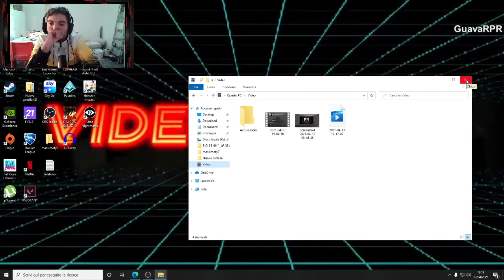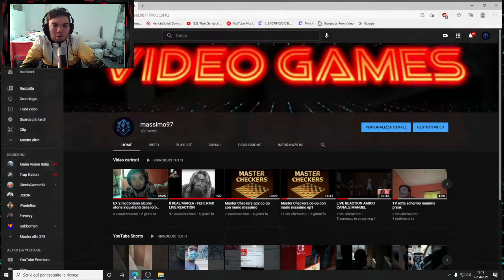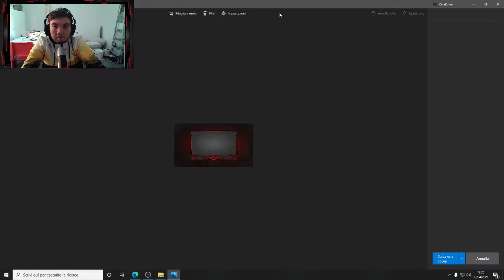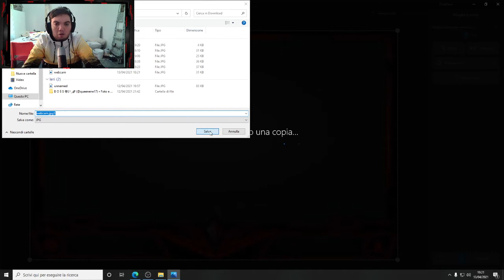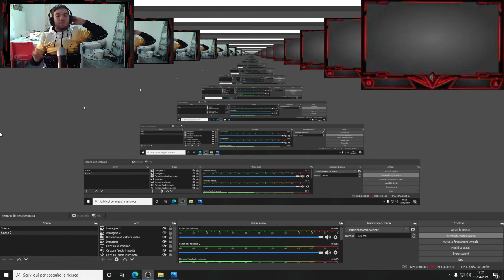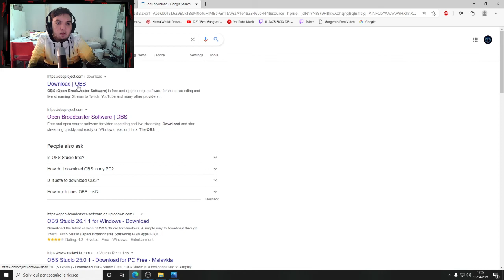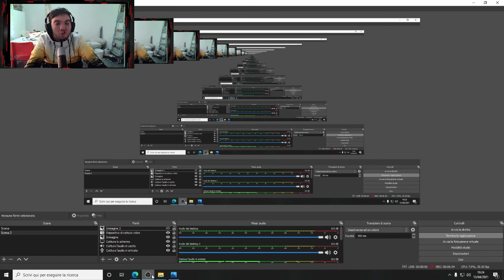obs studio tutorial ita